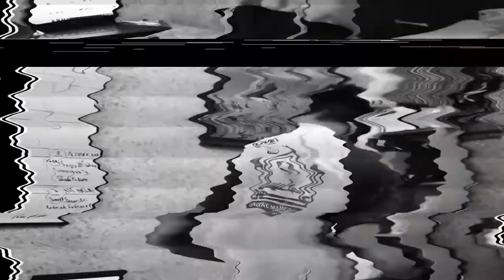Ustaz Sabran Jamil, Ustaz Izmir Fareez & Ustaz Mohd Zukryy ᴴᴰl 25082019 l Hijrah Satu Permula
▬▬▬▬ ●  VENUE & DATE  ● ▬▬▬▬

AHAD | 25 OGOS | 24 ZULHIJJAH 1440 H

Madrasah Al Ikhwan, Taman Desa Bakti, Selayang, Kuala Lumpur

▬▬▬▬▬▬▬ ● MY GEAR ● ▬▬▬▬▬▬▬
▼ Software/Apps/Instrument Used ▼

● Lens attached at camera =  SONU 50mm f1.8

● Maintenance Peralatan
● Upgrade Peralatan
● Sara Hidup

KAMARUDDIN ISAH